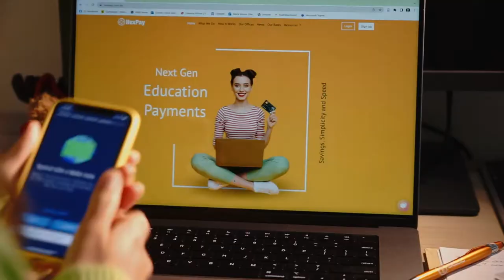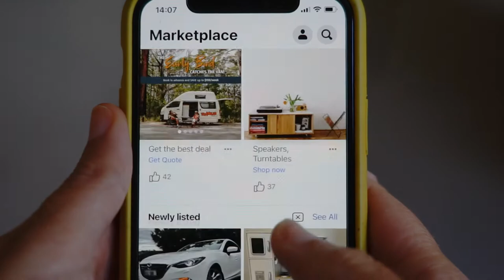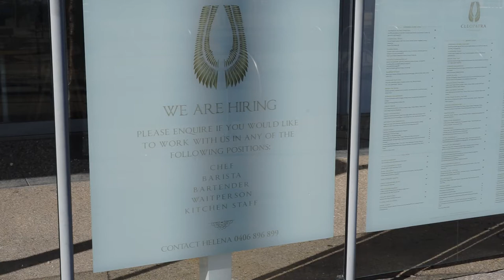⚠️ 10 Errores que debes evitar al llegar a Australia 🇦🇺🦘 🙏🏻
Si ya estás preparando tu viaje para estudiar en Australia y en breve te plantas en la antípodas, hemos preparado este vídeo para que no cometas los errores que la mayoría, como buenos novatos, hemos cometido al llegar al país de los canguros 🚫🤚⚠️

¿Hay algún error que crees nos hemos dejado? ¡Déjanoslo en los comentarios! :)

¿Quieres saber cómo les ha ido a otros estudiantes que ya aterrizaron en Australia? ¡Conoce la historia de otros estudiantes aquí!

¿Quieres más información sobre los requisitos y trámites para estudiar en Australia? ¡Aquí la tienes!

¿Tienes otras dudas sobre Australia u otro destino? ¡Contáctanos y te informamos sin compromiso!